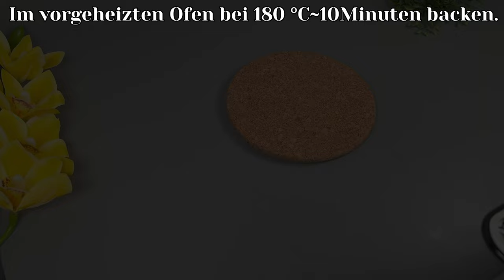Gießen Sie einfach das Ei auf das Brot und das Ergebnis wird erstaunlich sein! Lecker und einfach.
Knuspriges Brot und saftige Füllung werden Ihrer ganzen Familie gefallen. Leckeres Frühstück, einfach zuzubereiten. Erfordert keine besonderen Kochkenntnisse. Die Familie wird dieses Rezept lieben! Eierbrot.

🔴 Achtung! Das Video hat Untertitel in Ihrer Sprache. Aktivieren Sie sie einfach in den Videoeinstellungen. Die Übersetzung wurde mit Google Translate erstellt.

 Zutaten:
1 Brot
7 Eier
salz
2 Esslöffel gehackte Petersilie
150 g Speck/Hähnchenwurst.

Ich werde dir sehr dankbar sein! Und möge die Hilfe, die du mir gibst, dir tausendfach gut zuteil werden! Ich wünsche Ihnen und Ihren Lieben Gesundheit ♥♥♥
und klicke auf die Glocke 🔔 um kein neues Video zu verpassen.